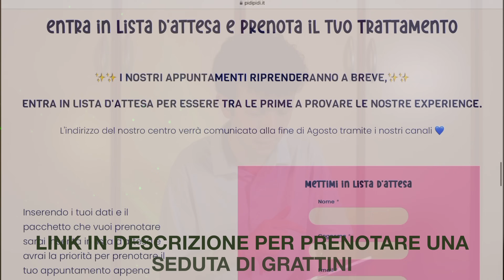Benvenuti nel Mio Nuovo Centro Benessere 💆‍♂️ | ASMR ITA ROLEPLAY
Benvenuti o bentornati in un mio nuovo video, oggi vi porto un nuovo Roleplay su uno dei temi più chiacchierati del momento: la prima grattineria in Italia! Da qualche mese infatti è possibile acquistare dei pacchetti dedicati per farsi fare i famosi grattini da esperti togliendo la fatica ai nostri amici! È forse un sogno? 😍. Spero vi piaccia ma che soprattutto vi Rilassi…..

💆‍♂️💆‍♀️Prenota anche tu una seduta di Grattini e lasciati trasportare da questa nuova tendenza unica nel panorama italiano!

Video realizzato con il supporto di:
♦️ kakarot121
♦️ Laura Elle
♦️ alex29041975

Gamesgo 👉 Un servizio che offre prezzi strabilianti per le migliori piattaforme video del mondo 🌏 .
📺Link diretto al sito di Gamsgo per accedere a tutto il catalogo di abbonamenti a prezzo stracciato 🤯
SM3U9

👉Visita il nuovo sito di Golook e sceglie il pc più adatto a te 😎

💡Fate un salto da Pavin Group che ha realizzato il mio fantastico logo al Neon in maniera egregia 😍

📲 iCareFone Transfer
Il Modo Più Rapido per Trasferire, Eseguire il Backup e Ripristinare i Dati di WhatsApp Business e di WhatsApp

👉Scegli anche te Tenorshare ReiBoot di Tenorshare per ovviare a più di 150 problemi sul tuo dispositivo IOS 🫡:

Ecco la mia wishlist 🤩:

Altro... :
💥Treppiede Fotocamera
💥Luce video
💥Stand per sfondo fotografico
💥Edera finta con luci
💥Cactus luminoso
💥Proiettore luci sfondo ed